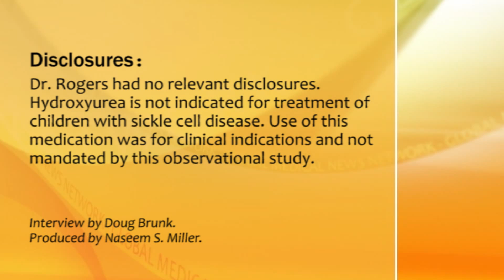Hydroxyurea Benefits Kids With Sickle Cell Anemia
Parents of young children with sickle cell anemia should discuss with their physicians use of hydroxyurea, according to Dr. Zora R. Rogers, lead author of a new study demonstrating significant benefits from early use of the drug.